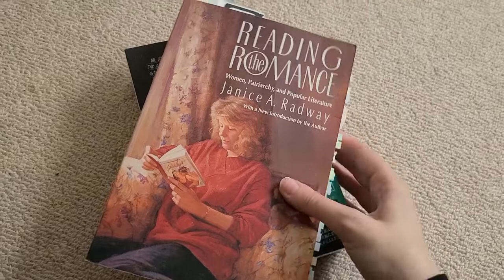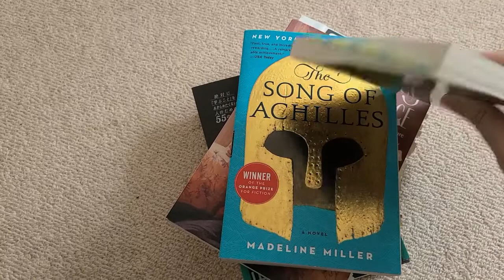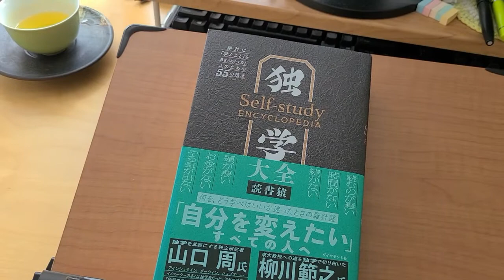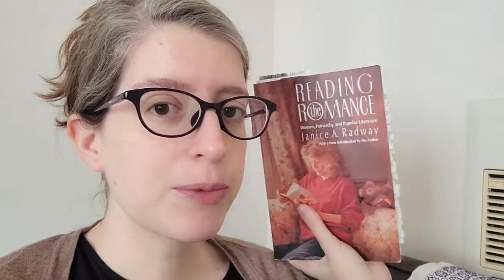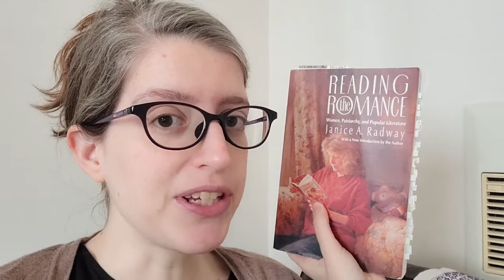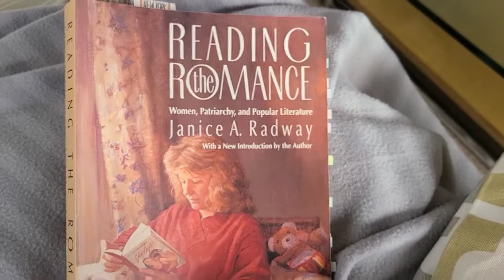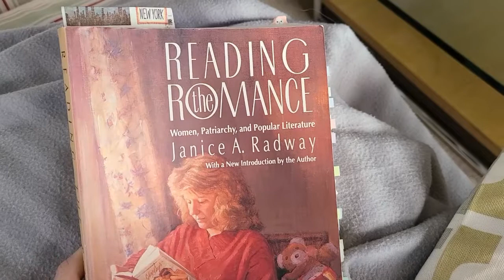July Mid-Month Book Bash || Always Doing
[CC] Hey there! I'm Kazen and welcome to Always Doing. This month's MidMonthBookBash brings a stack of physical books and a WILD baseball game.

Doris @alldbooks9165

Rachel @Kalanadi

Reading the Romance: Women, Patriarchy, and Popular Literature by Janice A. Radway

Pretender by C.J. Cherry (Foreigner #8)

独学大全　絶対に「学ぶこと」をあきらめたくない人のための５５の技法 by 読書猿
(very roughly, Self-Study Encyclopedia: 55 Techniques for People Determined Not to Give Up on Learning by Dokushozaru)

Content notes (incomplete as I'm only partway through some books):

Takeover: discussion of outing, BDSM elements
Reading the Romance: discussion of rape in romance
The Song of Achilles: war, death
Pretender: violence, death